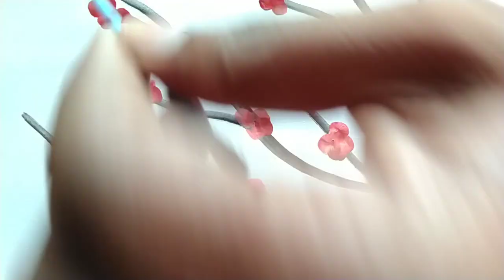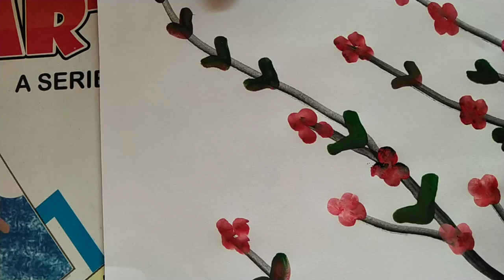Art class l(flower making with ear bud)